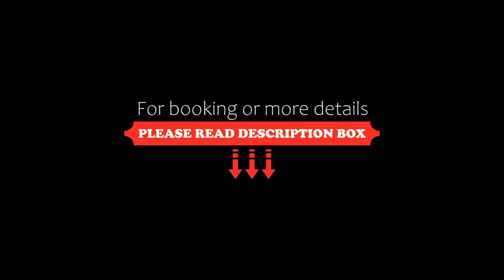Le Betulle B&B, Origlio, Switzerland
About Property:
Located in Origlio, 6.5 km from Lugano Station and 7.7 km from Exhibition Center Lugano, Le Betulle B&B provides accommodation with free WiFi, air conditioning, a bar and a garden.
Each unit comes with a patio offering garden views, a satellite flat-screen TV, a well-fitted kitchenette and a private bathroom with shower and a hairdryer. A terrace with mountain views is offered in all units.
A à la carte breakfast is available daily at the...
Property Type: Hotel
Address: 60 Strada dar Pian, 6945 Origlio, Switzerland
Searching For
1. Le Betulle B&B - Origlio - Switzerland
2. Le Betulle B&B - Origlio - Switzerland Address
3. Le Betulle B&B - Origlio - Switzerland Rooms
4. Le Betulle B&B - Origlio - Switzerland Amenities
5. Le Betulle B&B - Origlio - Switzerland Offers and Deals
Audio Credit:
Track Title: Blank Slate
Artist: VYEN